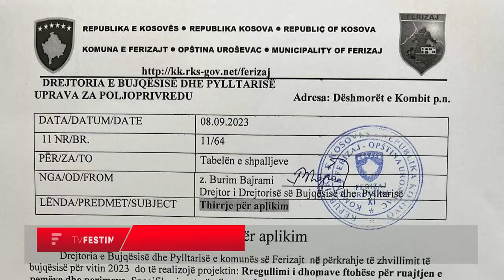Drejtoria e Bujqësisë së shpejti publikon përfituesit e 5 dhomave ftohëse për pemë e perime